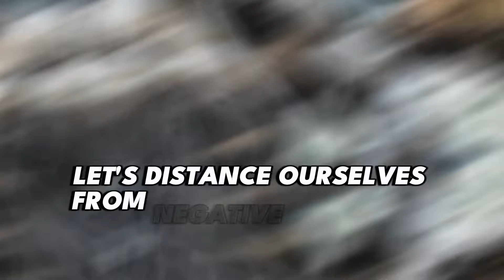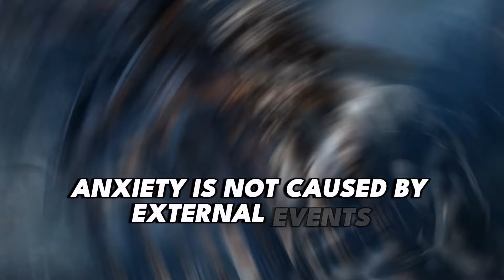7 Terrible Habits You Must Eliminate to Succeed - Stoicism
Often, we have harmful behaviors in our lives that can prevent us from reaching our full potential, but we are not aware of which behaviors these are. Epictetus, the famous Stoic philosopher, pointed out two major flaws in our lives: lack of perseverance and lack of self-control.
This highlights the need to continue and resist, even when we are not motivated. Developing positive behaviors is a challenge that requires consistency and the practice of self-control, avoiding temptations and harmful behaviors that block our growth. Without eliminating negative behaviors, virtues cannot fully flourish.
Our goal on this channel is to explore ancient knowledge that will serve as a guide on this path of self-improvement.
At this moment, there is nothing better than eliminating everything that influences us negatively. Let's distance ourselves from negative emotions that divert us from our goals, recognizing how these feelings can limit us. In this video, we will discuss seven common habits we should avoid to achieve a fulfilling and happy life. If you find this content valuable, we kindly ask for your support for the channel by liking this video and sharing it to spread this philosophy to a larger audience.